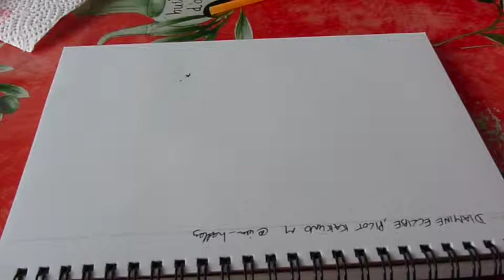Diamine Eclipse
Diamine Eclipse Inkling doodle